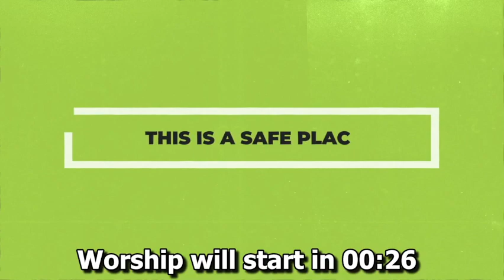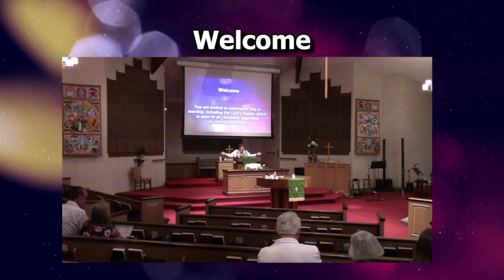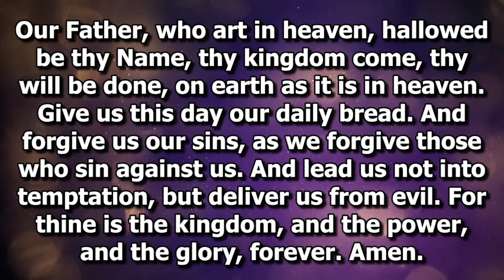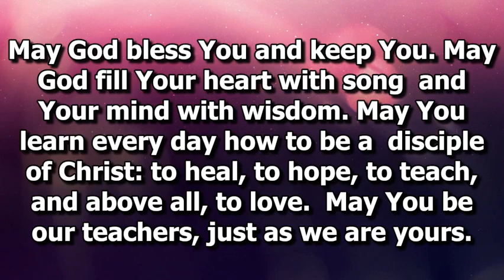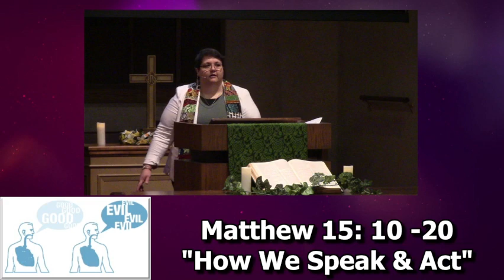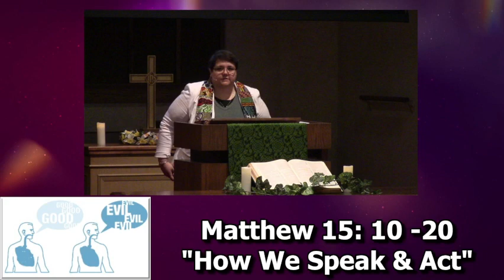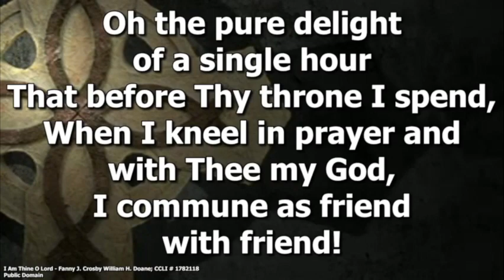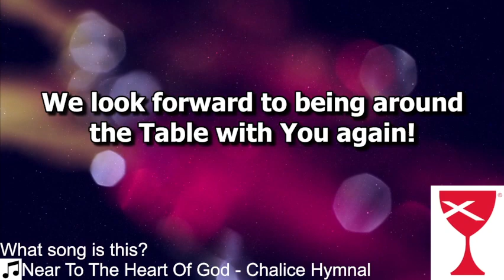August 27, 2023 Worship Service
Welcome to First Christian Church. You are invited to participate fully in worship, including the Lord’s Supper which is open to all Christians regardless of church connection.

AUTHORS
CCLI SONG #
7119315
CATALOG
Bethel Music Publishing
COPYRIGHTS
2018 Bethel Music Publishing

AUTHORS
Jonathan Smith, Phil Wickham
CCLI SONG #
7168995
CATALOG
Be Essential Songs / Cashagamble Jet Music / Phil Wickham Music / Simply Global Songs
COPYRIGHTS
2020 Be Essential Songs (Admin. by Essential Music Publishing LLC)
Cashagamble Jet Music (Admin. by Essential Music Publishing LLC)

Sanctuary

AUTHORS
John W. Thompson, Randy Scruggs
CCLI SONG #
24140
CATALOG
Full Armor Publishing Company / Whole Armor Publishing Company
COPYRIGHTS
1982 Full Armor Publishing Company (Admin. by Peermusic III, Ltd.)
Whole Armor Publishing Company (Admin. by Peermusic III, Ltd.)

AUTHORS
Robert Sterling
CCLI SONG #
3983047
CATALOG
Curb Word Music / Two Fine Boys Music
COPYRIGHTS
2002 Two Fine Boys Music (Admin. by CURB | Word Music Publishing)

Gloria Patri

AUTHORS
Charles Meineke
CCLI SONG #
100899
CATALOG
Public Domain
COPYRIGHTS
Public Domain

I Am Thine O Lord

AUTHORS
Fanny Jane Crosby, Otis Skillings
CCLI SONG #
2275378
CATALOG
Lillenas Publishing Company / Public Domain
COPYRIGHTS

Other Media used during the Worship Service:

“A Church Welcome”

“We Cry Hallelujah”